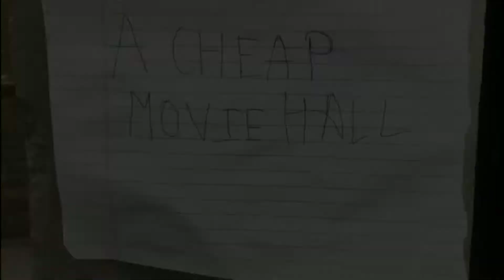jr mr in a cheap movie hall 😂😂😁😁